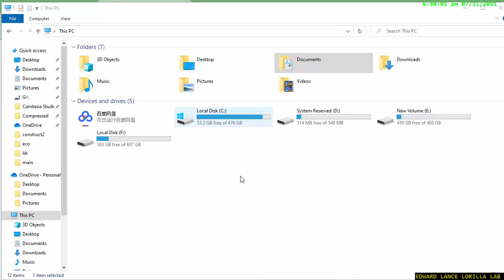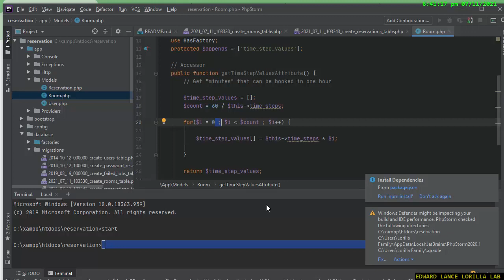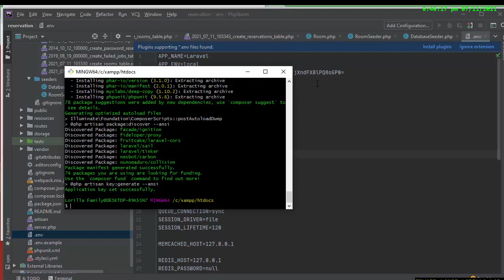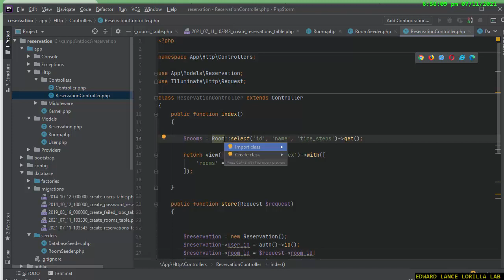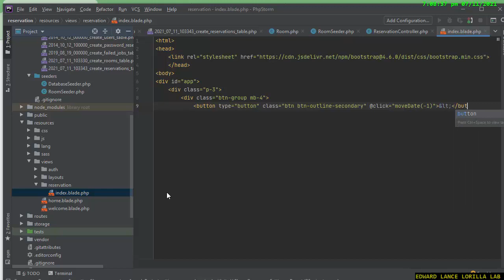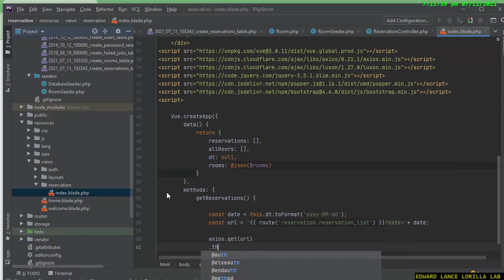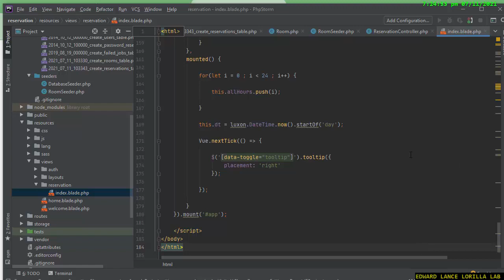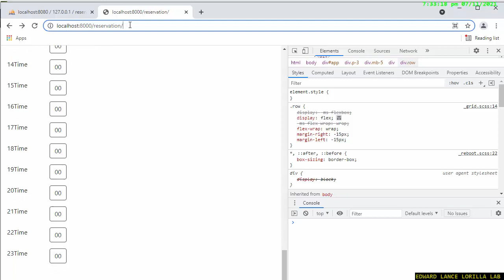【Laravel】 Create a room reservation system that allows you to set a time frame